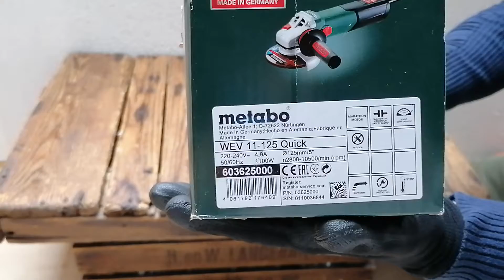Angle Grinder-Metabo WEV 11-125 Quick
Angle grinder metabo,